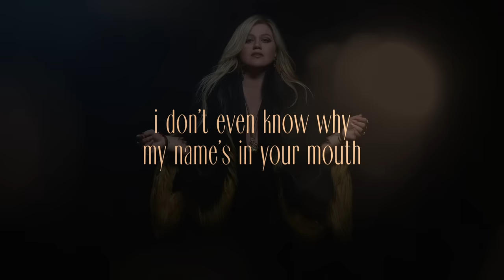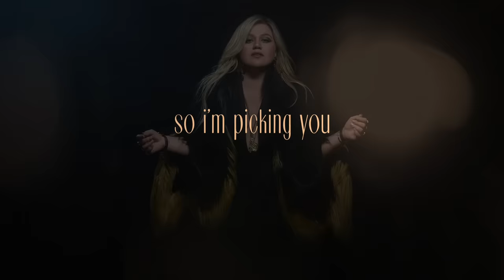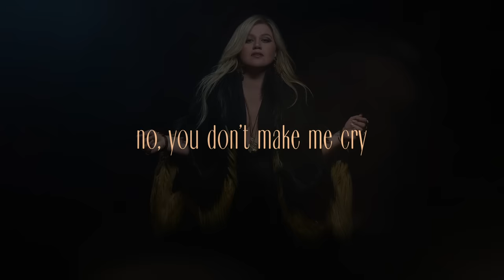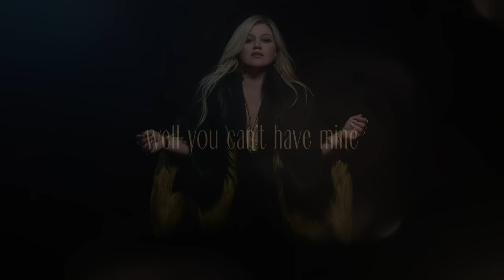Kelly Clarkson - you don't make me cry (feat. River Rose) [Official Lyric Video]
'chemistry (deluxe)' is out now!

Lyrics:
i don’t have time to help you unwind all the ways you don’t approve
i don’t even know why my name’s in your mouth, but i think i’m gettin’ to the truth
i think you’re aimin’ for me.

nothin’ you say is making sense today so i think i’ll take my cue
when i was younger and a fool i might have fallen for it too but i’m not so you can go away
i ain’t fallin for.

you can quote me
i’d rather be alone than blue
no, it ain’t easy but watch me
walk the high road without you

you don’t make me cry
and i cry at everything
you don’t make me feel
and i feel more than most now that says something doesn’t it

so i’m picking you from my garden
weeds aren’t allowed in
guess you missed that song
feelin’ free since i found out
you don’t have power so you’re searching for some

ooh
well you can’t have mine
ooh

under all the shade you throw my way
i been thinkin’ bout my worth
and it costs a lot more than the booze i’m sure is puttin’ your demons first
yeah i said it and.

no one tells you the truth
i know you can hear me up there
but high horses fall too

every time i think you’re on my side
gotta check my back for the dagger you’re hidin’
every little jab, all the anger inside, eyes-open-wide

no, you don’t make me cry

the end